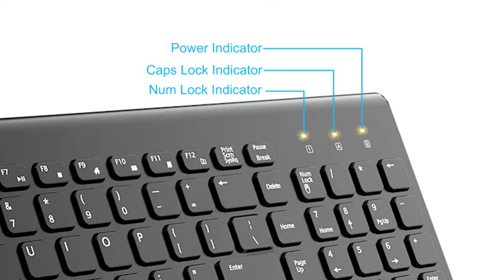Wireless Keyboard and Mouse RATEL 24GHz Ultra Slim Silent Wireless Keyboard Mouse Amazon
The most useful tools and tools available from AMAZON

Links

Wireless Keyboard Mouse
FELICON Rechargeable 2.4G Wireless Keyboard